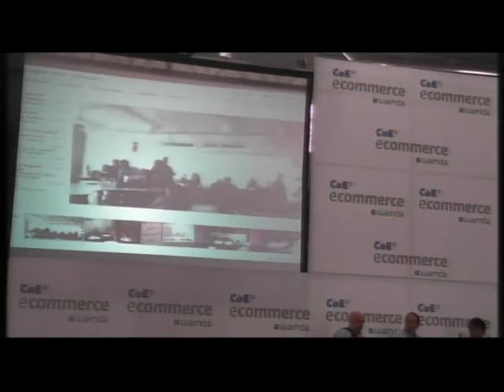Investing in E-Commerce: Part 1 [Wamda TV]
In the first segment of the second panel at our June event CoE E-Commerce, Show Me The Money, Part 2: Investing in E-Commerce, Chris Schroeder, who has previously served as  CEO at HealthCentral and Washingtonpost.Newsweek Interactive, discusses the investment opportunity in the Middle East and North Africa, explaining that the region doesn't need to look necessarily to models from the West.

"The debate about what's going to be the next hub of innovation, in places like MENA, the next Silicon Valley... is also irrelevant overall because I think what we're seeing is networks of hubs of innovation and product development with huge ramifications for the kinds of things that we will be looking at as investors," he says.

Panelist Pamir Gelenbe, Venture Partner at Hummingbird Ventures, who is originally Turkish, discusses how he returned after growing up in the UK to invest in Turkey, how he prefers the energy in Turkey to that in the UK, and how he came to invest in Jordan-based flash sales site MarkaVIP.

When it comes to finding good entrepreneurs in MENA, says Gelenbe, "It's the same as everywhere else- we look for integrity, fast execution, we look for people who have a world view and understand best practice from everywhere, and typically we look for people who have had a few failures as well."